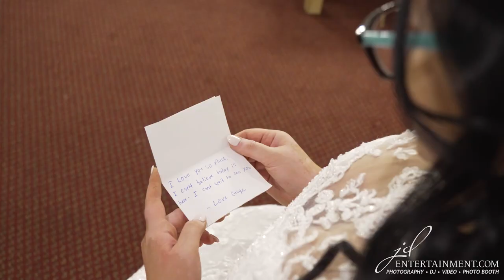07 21 2023 Samantha and Gage Highlight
Samantha & Gage had a beautiful wedding ceremony and reception at Fern Hill Golf Club in Clinton Township Michigan.
JD Entertainment was there to capture their wedding on Video film, Photography, provide DJ services and Photo Booth.
We hope you enjoy their video!